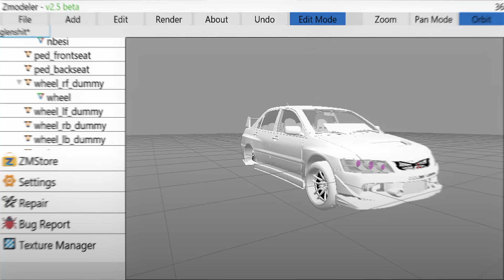[SHARE] MOD LANCER EVO 7 STANCE GTA SA ANDROID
AUTHOR:@aeeL
REEDIT:GUA

STATUS MOD FREE

CREDIT
VELG:jownesvanjava
AIRLIFT:Ngostyle
RADIATORE_OLIO:LeMan23rus
KNALPOT:@fyxx666